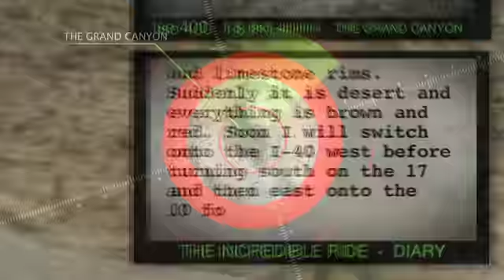Nick Sanders - The Incredible Ride 2011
Nick Sanders has completed his most challenging record to date. He has travelled the length of the Americas; from Prudhoe Bay in Alaska to Ushuaia in Argentina and back again in just 46 days and 4 hours. Watch the official trailer.